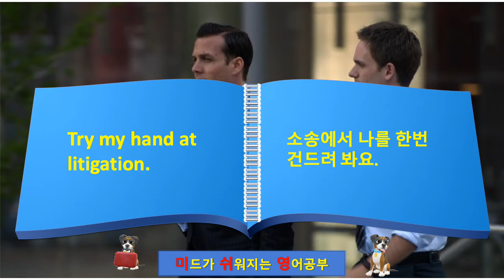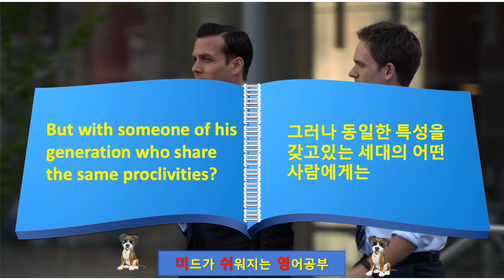미드영어 Suits 128,"try my hand at litigation", "quid pro quo", "proclivities" 의 뜻은?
미국 변호사 사무실의 이야기를 그리는, 꿀잼 미드 "Suits" Season 1, Episode 2에 대한 영어 공부 입니다.